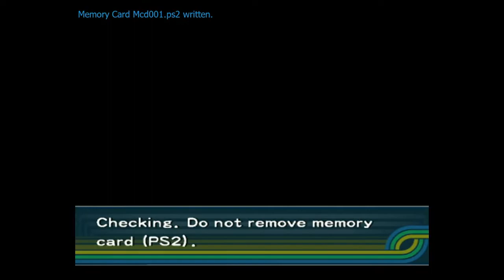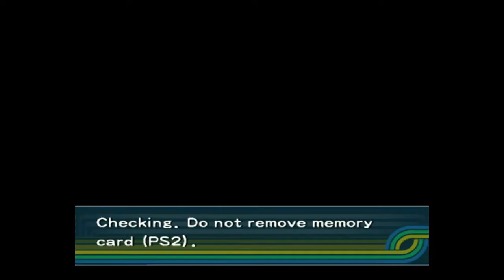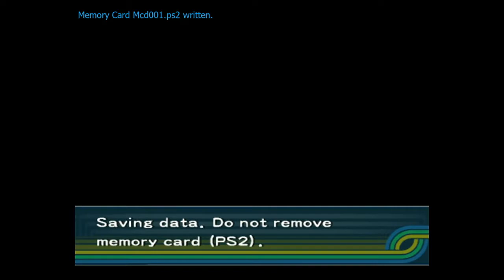James & Logan's Ape Escape: Pumped & Primed Commentary Pt. 9 | Dark Specter Spam Mech